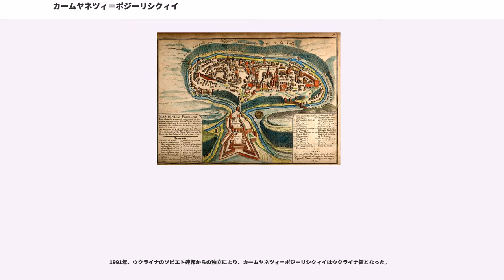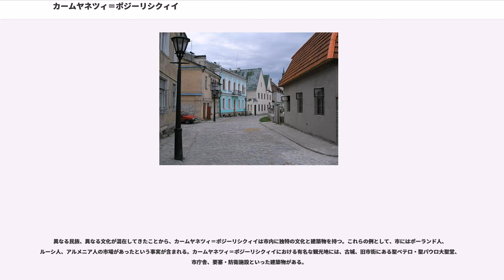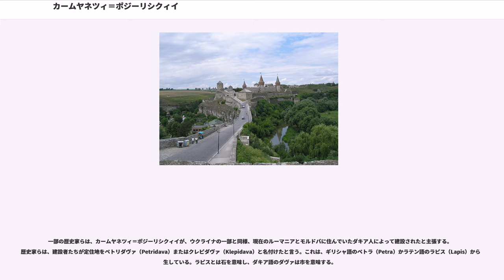カームヤネツィ＝ポジーリシクィイ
カームヤネツィ＝ポジーリシクィイ （ ）は、ウクライナ南西部、フメリヌィーツィクィイ州の都市。アルメニア語では  、ポーランド語名ではカミェニェツ＝ポドルスキ（  ）、ロシア語名ではカーメネツ＝ポドーリスキイ（  ）と呼ばれる。スモトリチ川沿いにある。かつてはカームヤネツィ＝ポジーリシクィイ州の州都であったが、1941年に州都がフメリヌィーツィクィイに移動して以後、フメリヌィーツィクィイ州に属するカームヤネツィ＝ポジーリシクィイ地区の行政中心である。市そのものは、州内の分離した地区として設計された。
カームヤネツィ＝ポジーリシクィイはフメリヌィーツィクィイ州の南部にあり、ウクライナ西部ポジーリャ地方にある。スモトリチ川はドニエストル川の支流で、市内を通過する。市面積は27.84平方kmである。市は州都フメリヌィーツィクィイからおよそ離れている。

現在のカームヤネツィ＝ポジーリシクィイに相当する集落が初めて文献に登場したのは、キエフ・ルーシの集落として記載された1062年であるとされる。1241年、この一帯はモンゴルのルーシ侵攻で破壊された。

1352年、ポーランド王カジミェシュ大王によってポーランドへ併合された。以後の440年以上はポーランド時代となった。その後ポーランド・リトアニア連合のもとポーランド王国の貴族とリトアニア大公国の貴族の間でこの地の所有権が頻繁に売買された。

1430年にこの地はポーランド王国の領地として最終的に決定された。古い城は再建・拡張され、1432年にこの地は新たに設置されたポドレ県の県都「カミェニェツ＝ポドルスキ」と命名されて要塞都市化し、マクデブルク法が適用され、文民・軍両方の行政中心地となり、商人の経済活動が保護・保障され、急速に発展した。ジグムント2世アウグスト王はカミェニェツ＝ポドルスキ市住民の賦役を免除し、もっぱら牛の取引市場の運営に携わることを許可した。その結果として、（ポーランド・リトアニア連合およびポーランド・リトアニア共和国から見て）オスマン帝国やクリミア・タタールの侵攻が予想される南西部を防衛するため、歴代のポーランド王たちが城を拡張することになった。17世紀前半にカミェニェツ＝ポドルスキ市の人口は3000人から1万人に増加した。市には400人近くの職人たちによる16ものギルドが形成された。毎年3つの盛大な市が開催され大いに賑わった。この時代には川沿いに要塞の防衛戦が延長され、何度もあったオスマン帝国軍の攻撃を全て跳ね返し、ポーランドの東部辺境地帯において無敵の防御力を誇った。1617年には新しい城が少し離れたところに建設されたが、この城はオスマン帝国の攻撃に耐えられなかった。

ウクライナ・コサックの首領（ヘーチマン）ボフダン・フメリニツキーが起こしたフメリヌィーツィクィイの乱（1648年-1658年）の最中、ユダヤ人共同体はコサック軍から多大な被害を受け、もう一方ではクリミア・タタール人から攻撃を受けた（彼らの主な目的は身代金の強奪にあった）。しかし反乱軍にはカミェニェツ＝ポドルスキ攻撃に成功するほどの能力はなく、数度攻撃を試みたのち諦めて市の要塞線には近づかなくなった。フメリニツキーはロシア・ツァーリ国軍を連れて1655年にも市への攻撃を計画、3週間の間に9度の突撃を試みたものの全て跳ね返された。ところが1672年、オスマン帝国が10万とも30万とも言われる大軍となって市を攻撃、フランス製の大量の火器を用いて陥落に成功した。ポーランド軍司令官は撤退の際に市の火薬庫を爆破、この轟音はあまりに大きいため共和国全土に響いたという伝説まで生まれた。

1672年のの後、カミェニェツ＝ポドルスキは事実上オスマン帝国の一部となり、一地方ポジーリャの首都とされた。ポーランド＝リトアニア共和国に対するトルコの脅威へ向け反撃しようと、ヤン3世ソビエスキは近郊の（聖なる三位一体の塹壕）に要塞を築いた。1699年、カルロヴィッツ条約に従い、カミェニェツ＝ポドルスキはアウグスト2世治下のポーランドへ返還された。要塞は継続して拡張され、ポーランド・リトアニア共和国内最強の要塞とみなされた。要塞の保存された廃墟には、多様な包囲戦から敵に打ち込まれた鉄の砲丸が今も残っている。

18世紀に入るとポーランド・リトアニア共和国は急速に衰退したものの、最後のポーランド王・リトアニア大公となったスタニスワフ・アウグスト・ポニャトフスキは、オランダ...